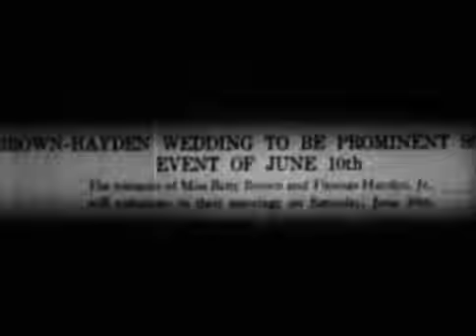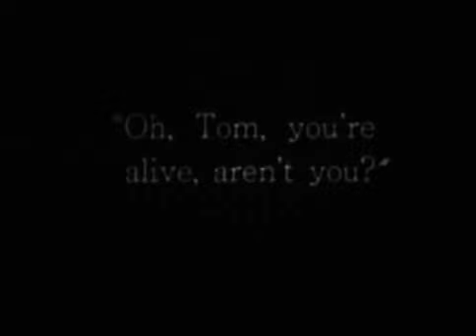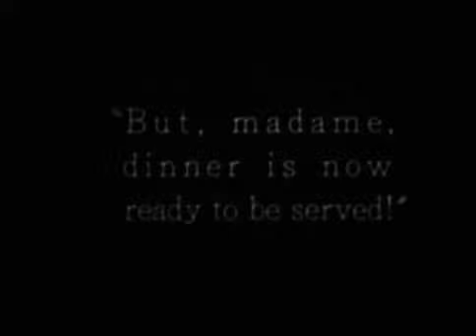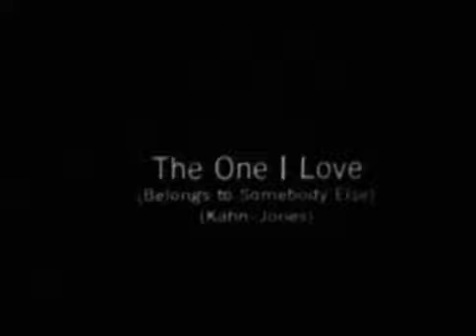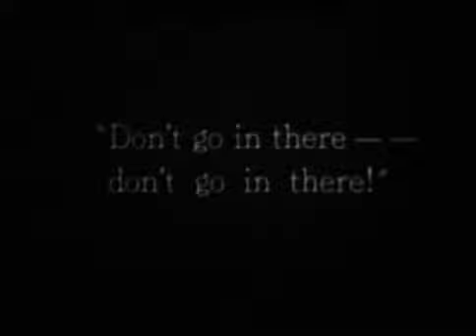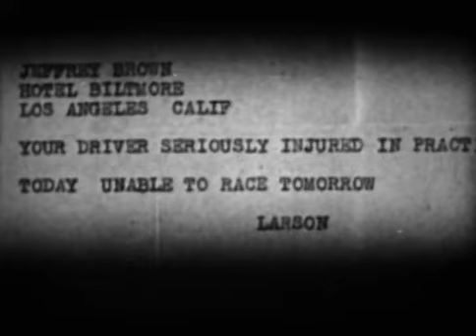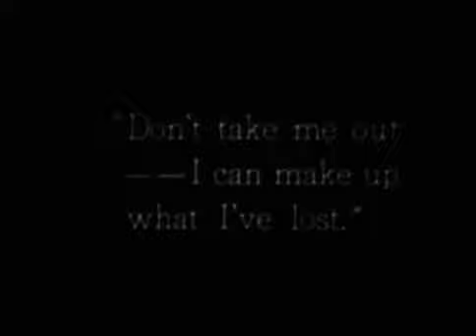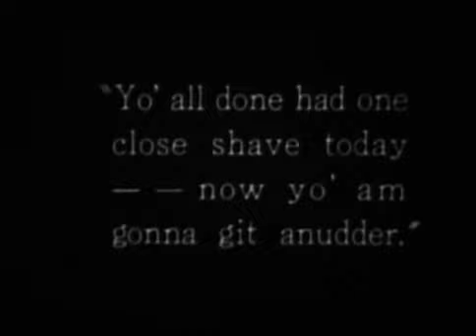California Straight Ahead (1925) Full Free Classic Movie